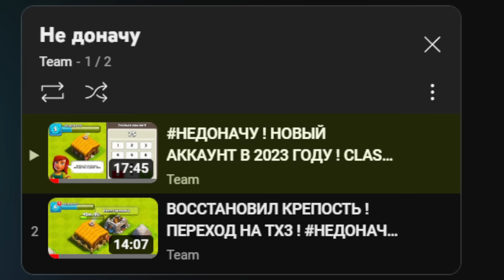ДОБЫЛ ГЕМЫ НА ПОКУПКУ 3 СТРОИТЕЛЯ ! ЧТО КАЧАЮ НА ТХ3 ? НЕДОНАЧУ CLASH OF CLANS